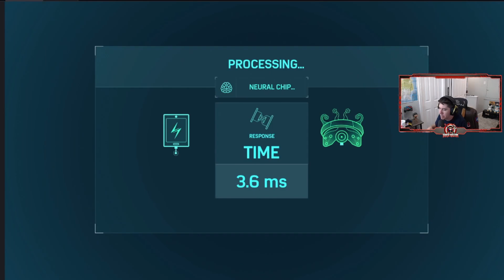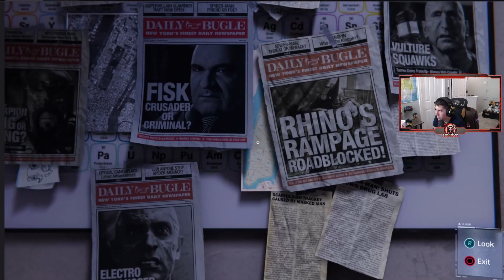Marvel's Spider Man Remastered - Part 10 - DEVILS BREATH! (PS5 Playthrough)